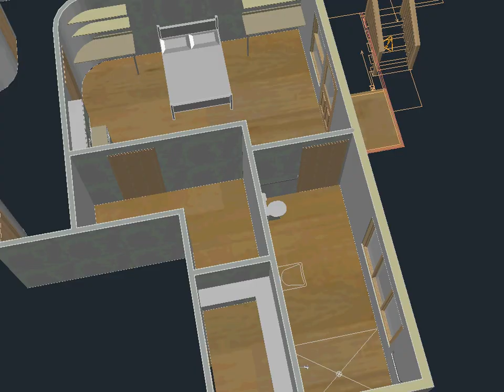Olivo Residence Proposed Accessible Renovations